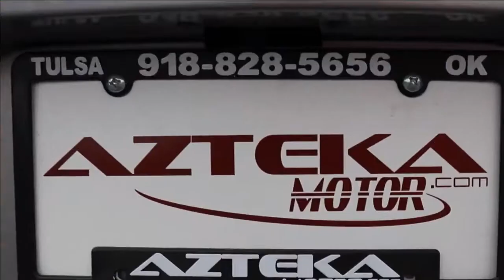Noticiero Que Buena Tulsa Martes 11 de Junio 2019